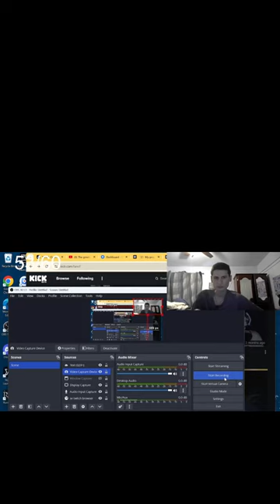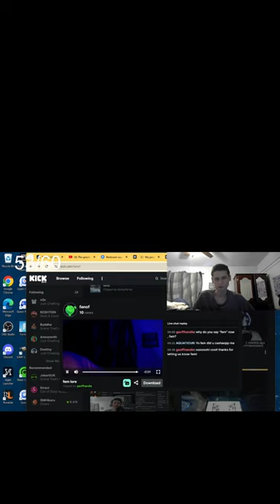Appreciate you clipping this, geoffhandle!! kick clip fanof OSRS Song "Crystal Sword.mp3" RuneScape